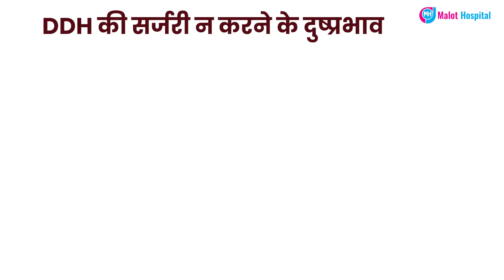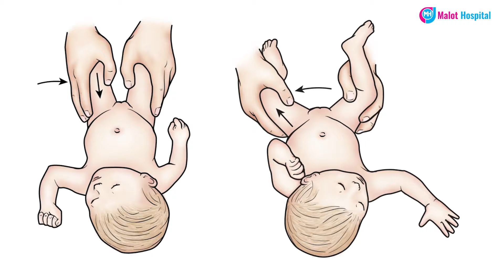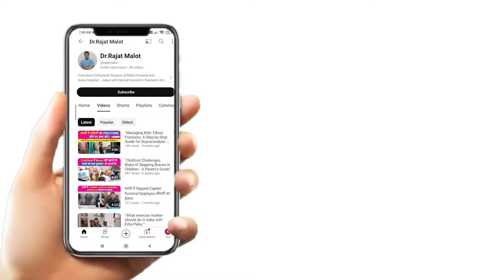बच्चे में DDH की सर्जरी को अनदेखा करने के दुष्प्रभाव | Dr. Rajat Malot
नमस्कार, मैं हूं डॉक्टर रजत मालोत, और आज हम बात करेंगे डेवलपमेंटल डिस्प्लेजिया ऑफ द हिप (DDH) यानी जन्म से कूल्हे के उतरने के बारे में। पेरेंट्स अक्सर पूछते हैं कि जब बच्चे को दर्द नहीं होता तो इलाज की क्या जरूरत है? अगर समय रहते इसका इलाज न करवाया जाए तो आगे चलकर बच्चे के शरीर पर क्या असर हो सकता है, इस पर चर्चा करेंगे। जानिए कैसे DDH का समय पर इलाज बच्चे के भविष्य के लिए महत्वपूर्ण है।